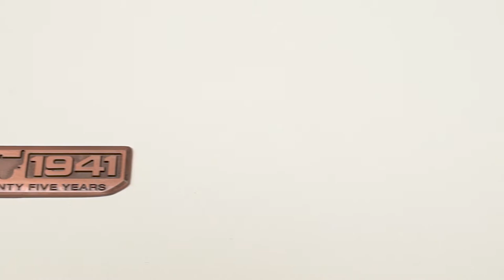KEYCHAIN 75th ANNIVERSARY JEEP WRANGLER / BRELOK DO KLUCZY 75 ROCZNICA JEEP WRANGLER